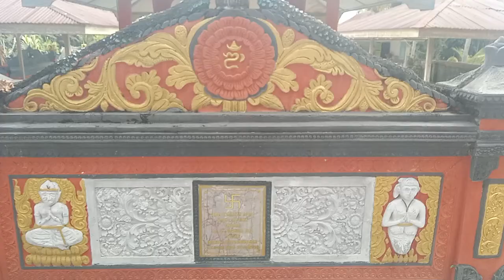ternyata ada penduduk asli bali di langkat, kampung bali